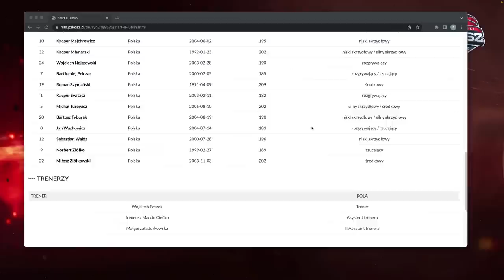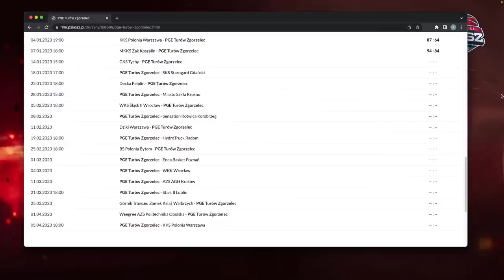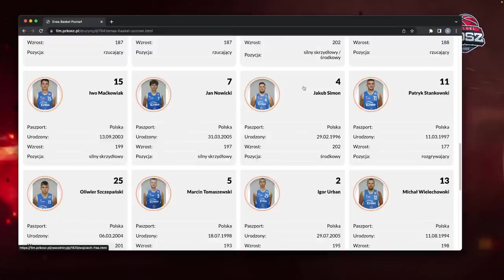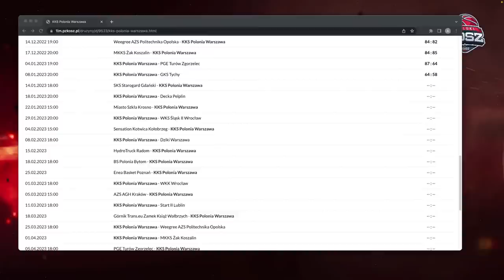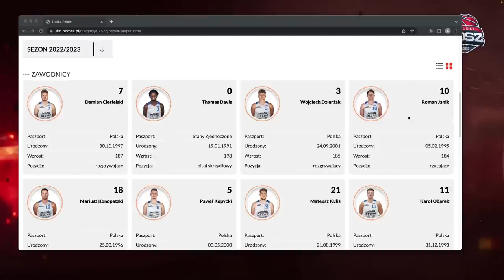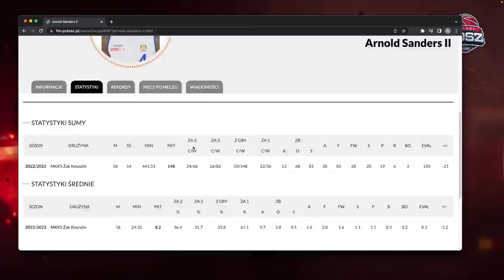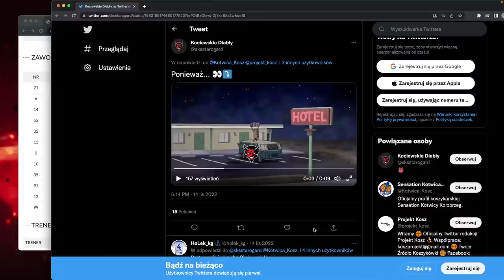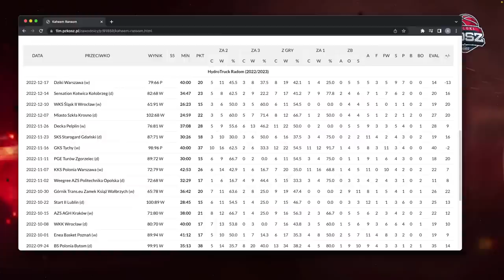PIERWSZA LIGA PO PIERWSZEJ RUNDZIE z Kaczmarzykiem i Janczarczykiem - Strefa Chanasa Live!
Kamil Chanas, Adam Kaczmarzyk i Piotr Janczarczyk z polskikosz.pl podsumują pierwszą rundę w Pierwszej Lidze!

26 go grudnia o godzinie 20.00 odbędzie się mecz WKS Śląsk Wrocław - BM Stal Ostrów Wielkopolski. Wpisz kto wygra to spotkanie i wygraj FREEBET od . Koniec typowania równo ze startem tego meczu, czyli o godzinie 20.00. Powodzenia!

Od nowego roku jest z nami aplikacja SERVE, z którą wspólnie będziemy się uczyć jak reagować w sytuacjach zagrożenia życia. Bezpieczeństwo to podstawa i jeśli chcesz czuć się bezpiecznie to koniecznie ściągnij tą aplikację. Krótkie filmy instruktażowe jak udzielić pierwszej pomocy pomogą Ci zachować spokój w najtrudniejszych sytuacjach. Witamy na pokładzie.

KOD-CHANAS przy rejestracji to pierwsza gra bez ryzyka do 110 zł